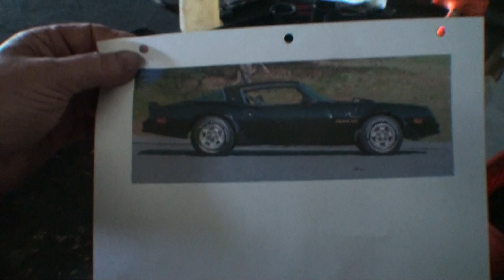Trans Am (97) Rear leaf spring swap, compression whistle, new bushing,& misc.